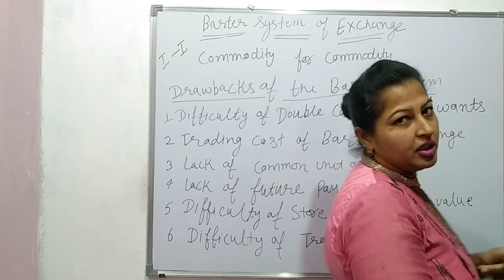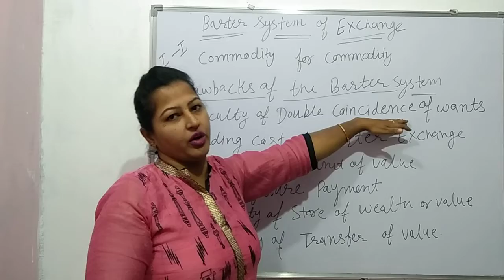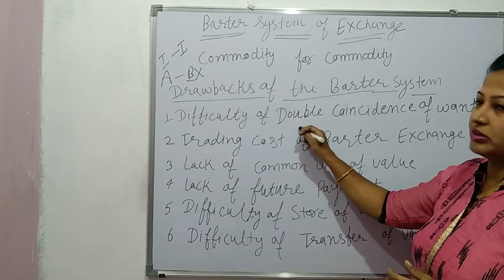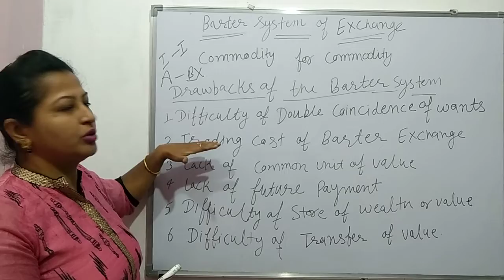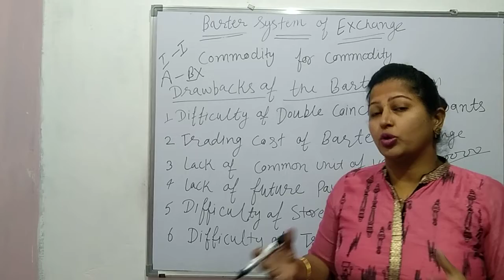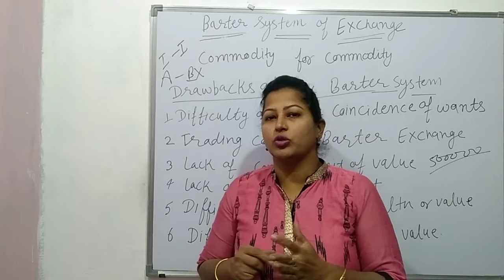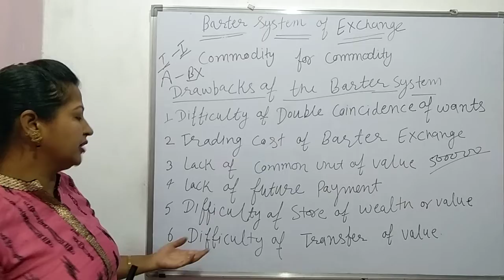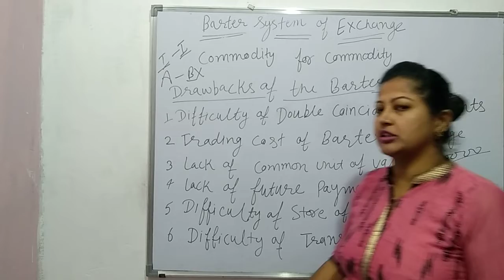Barter system of exchange